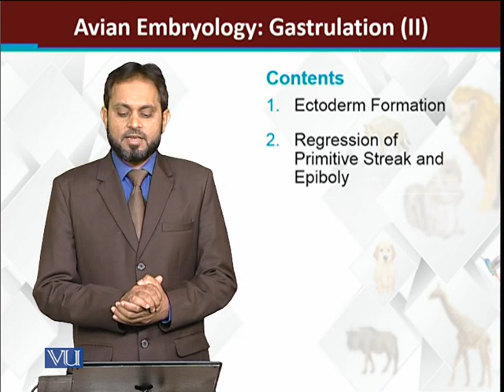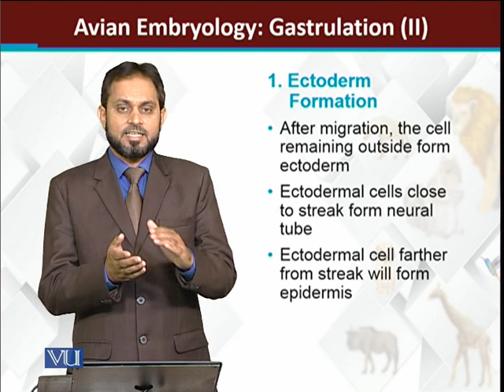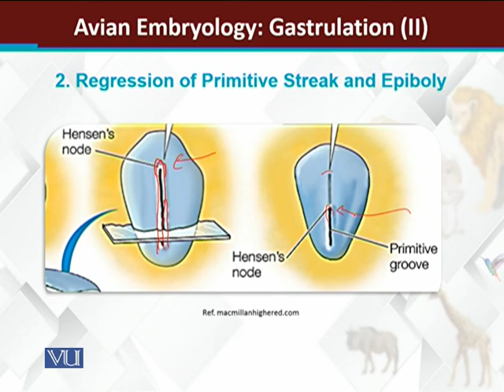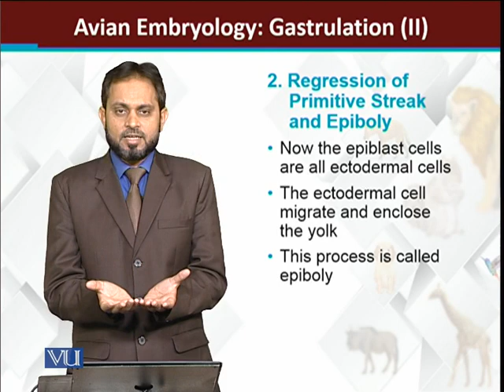Avian embryology Gastrulation II | Principles of Animal Life-I | ZOO514T_Topic179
Topic179: Avian embryology Gastrulation II
by Dr. Muhammad Tariq Zahid